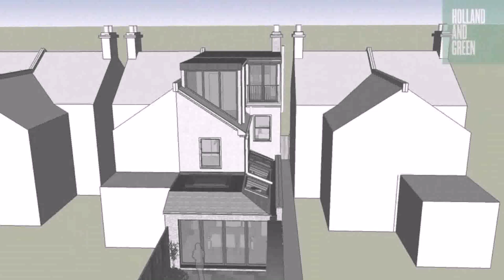Loft Conversion 3 Bed Semi Price - DaddyGif.com (see description)